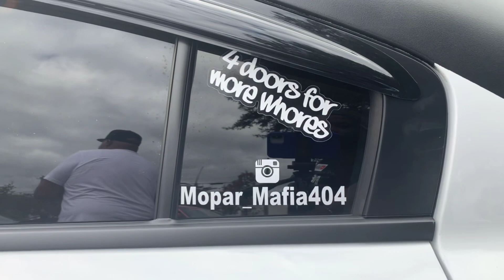ATLANTA KNOW HOW TO TURN UP (MUST SEE THIS FR)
Zone4 in Atl turn up on good sunday no cap

Shout out to all the Youtubers who was out there For putting me on their channel so I’m going to do the same now go show them some love